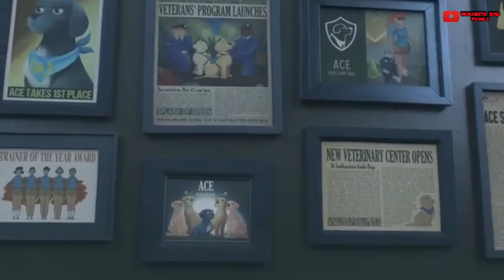LAGU HELI GUK GUK GUK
video lagu heli guk guk guk